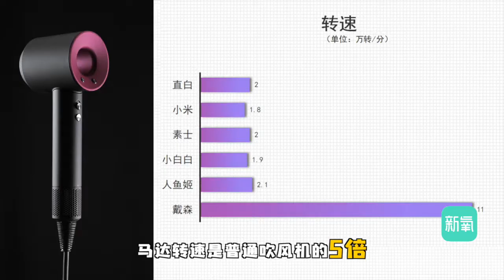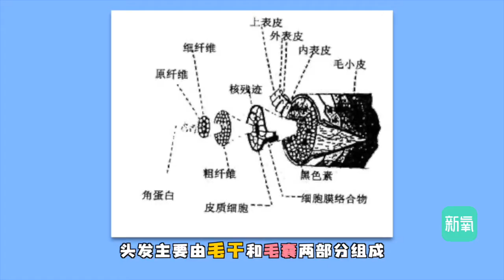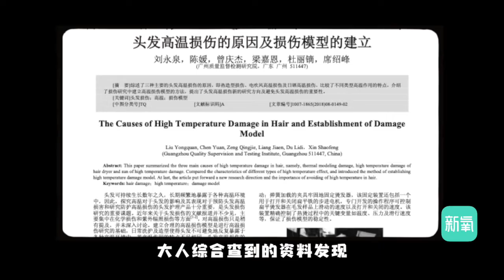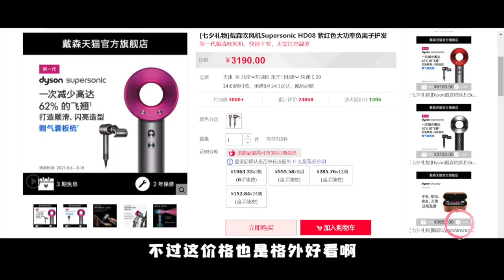吹风机千元百元到底有无差别